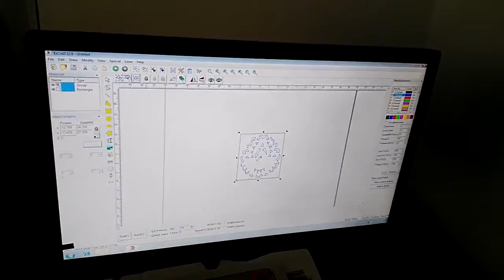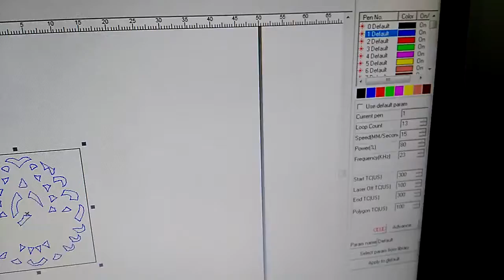30w IPG fiber Fiber laser cutting silver 0 5mm +XT LASER